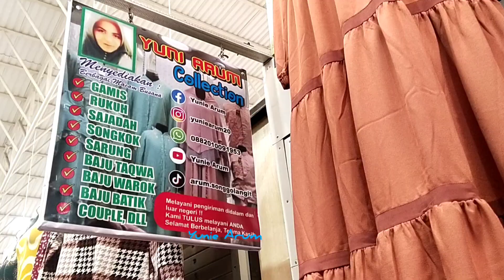Prepekan pasar legi Ponorogo | daily vlog ibu rumah tangga - Yunie Arum